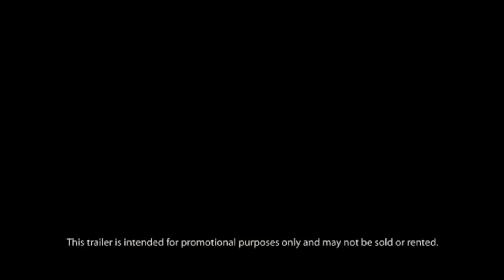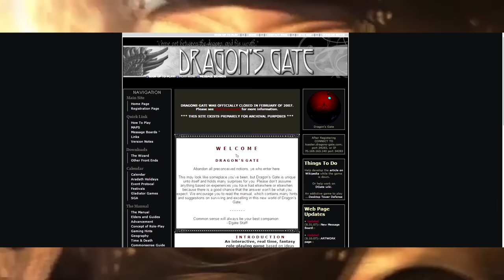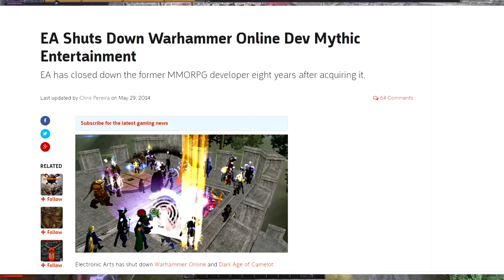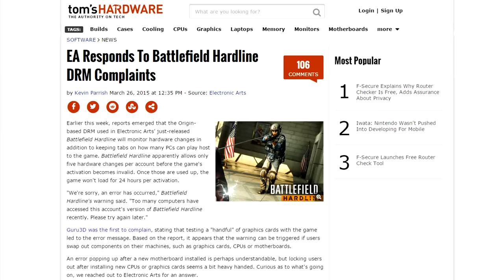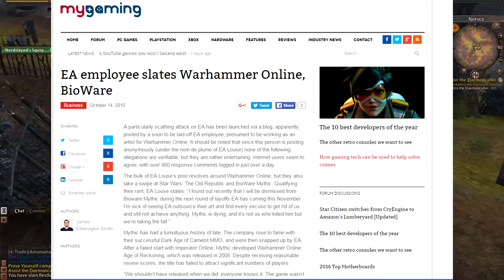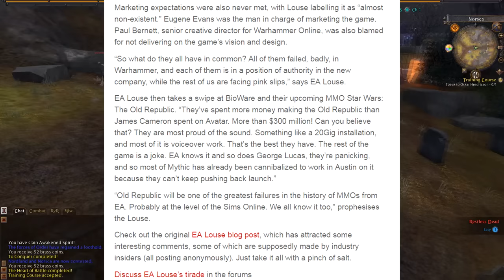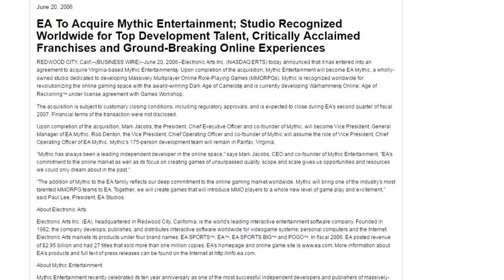Death of a Game: Warhammer Online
Why and how Warhammer Online failed as a game. Sources for trailers/articles listed below. They are official trailers from EA and Mythic Entertainment.

For another look at why the game failed, check out this article on it